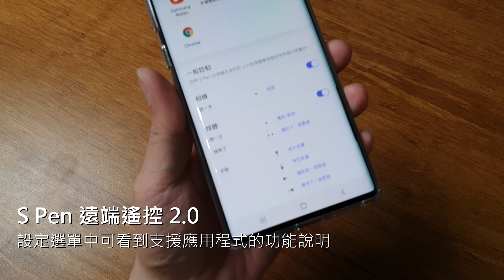[4K60fps] Galaxy Note10+ S Pen 遠端遙控 2 0 功能介紹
毫無疑問，S Pen 幾乎可以和 Galaxy Note 畫上等號，而正因為這支筆，讓 Note 這款手機註定與眾不同，而且隨著每一代的演進，S Pen 除了書寫、繪畫、截圖以及取代手指做更精準的點選之外，在 Note9 也透過藍牙無線連結，加入了「S Pen 遠端搖控」的全新應用，而今年 Note10 系列，更進一步將這個功能升級為「S Pen 遠端遙控 2.0」，除了筆鈕操控，更加入了六軸感應器讓 S Pen 化身為能辨別揮動方向的「魔法棒」，在特定應用程式加入更多操控的可能性。

本片簡單為大家介紹一下這個功能該如何使用哦！